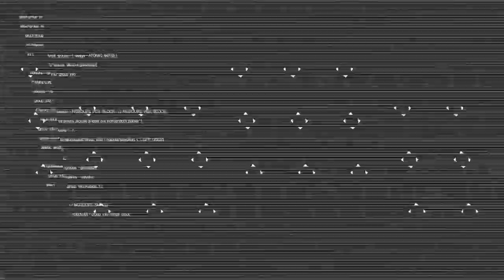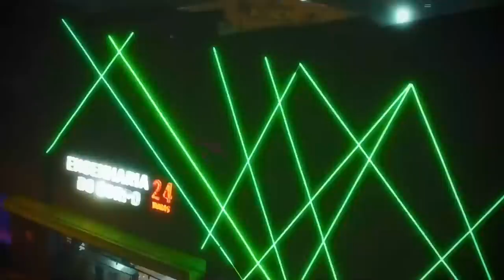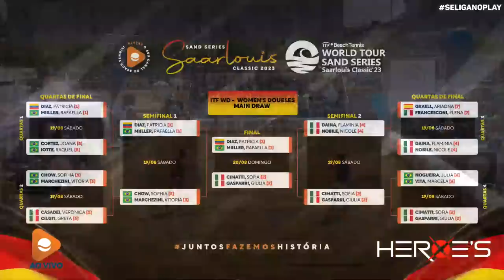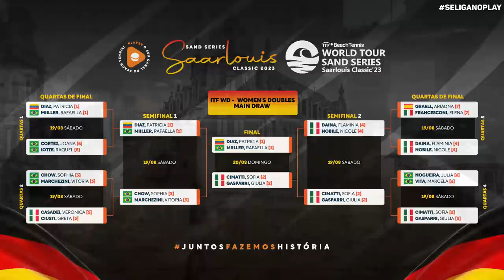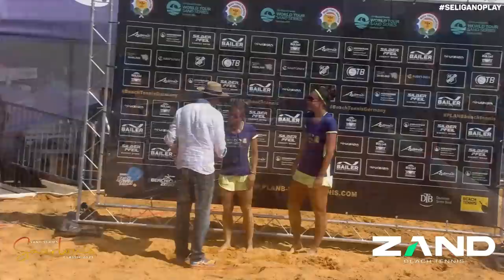FINAL: SOFIA CIMATTI/GIULIA GASPARRI X RAFAELLA MIILLER/PATTY DIAZ - SAND SERIES SAARLOUIS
ITF SAND SERIES CLASSIC - SAARLOUIS (ALEMANHÃ)

CATEGORIA PROFISSIONAL

SOFIA CIMATTI/GIULIA GASPARRI X RAFAELLA MIILLER/PATTY DIAZ